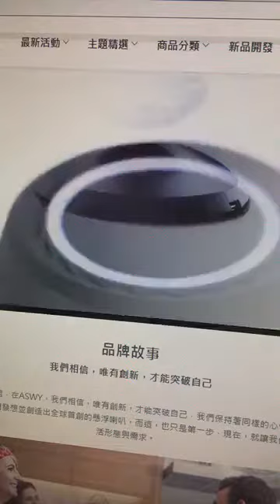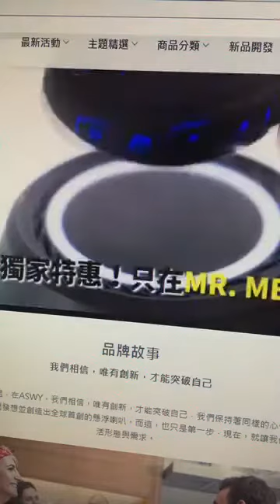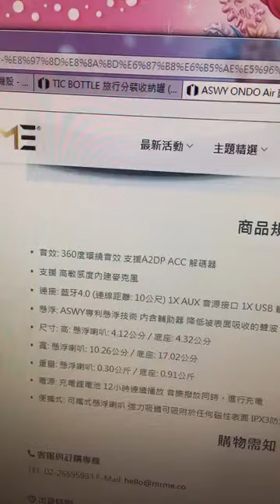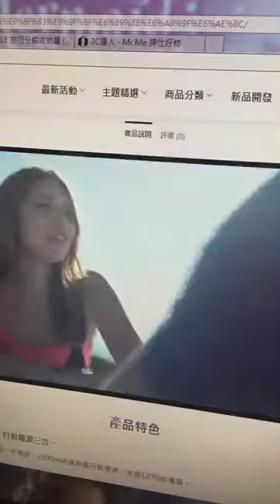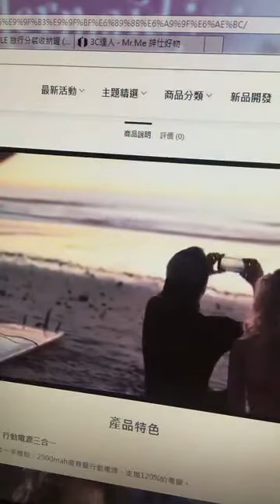【馨馨cincin】主播來介紹❤️